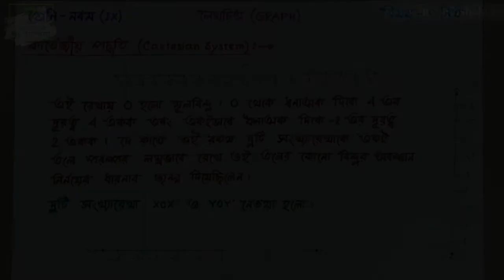WB Class 9th Math || Cartesian System | লেখচিত্র | Class IX, Chapter 3, Graph | Part 2 || My পাঠশালা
My পাঠশালা একটি অনলাইন শিক্ষামূলক প্ল্যাটফর্ম যেখানে শিক্ষার্থীরা সহজেই শিখতে পারে। আমাদের প্রাথমিক লক্ষ্য হলো শিক্ষার সরলীকরণ এবং পরিবর্তিত উপায়ে শিক্ষাকে উপস্থাপন করা।
My পাঠশালা আধুনিক শিক্ষাব্যবস্থার একটি সক্রিয় অংশ গ্রহণ দাতা এবং এটি শিক্ষাব্যাবস্তাকে ডিজিটালাইজড করার জন্য সম্মানিত।
My পাঠশালা শুধু মাত্র যে শিখাতার্থীদের প্লাটফর্ম তা কিন্তু নয়, My পাঠশালা  শিক্ষক / শিক্ষিকাদের জন্য সমান ভাবে গুরুত্বপূর্ণ কারণ My পাঠশালা শিক্ষক / শিক্ষিকাদের প্রতিভা এবং শিক্ষাদানের নিত্য নতুন কৌশল প্রদর্শনেরও প্লাটফর্ম যা ডিজিটাল ব্যবস্থার মাধ্যমে বিশ্বব্যাপী কয়েক হাজার এবং কোটি শিক্ষার্থীদের পরিবেশন করার একটি প্ল্যাটফর্ম।

My Pathshala WhatsApp ((Only Text, No Call)